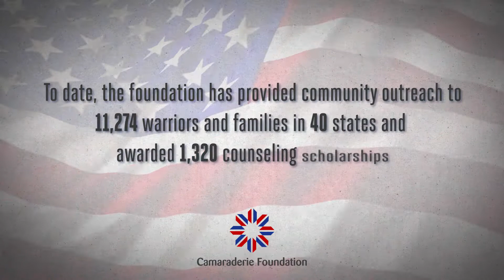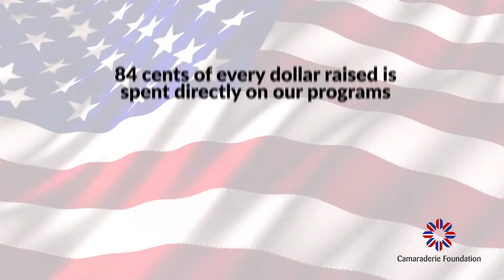Camaraderie Foundation PSA 2019